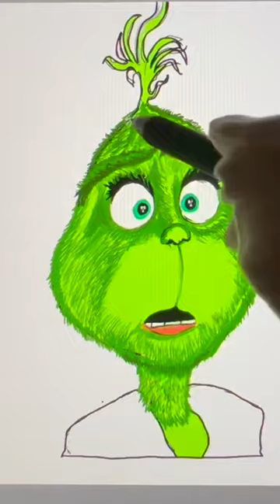Drawing The Grinch Pt1